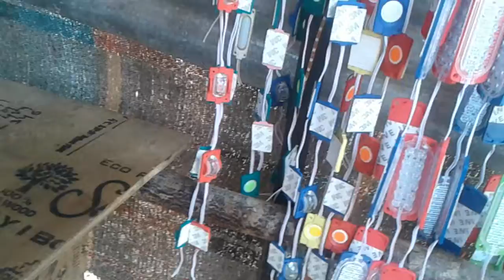Truck sungar nh.5 (सब डिज़ाइन सामान मिलता है odisha में )